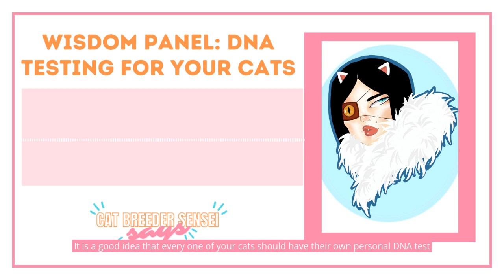Cat Breeder Sensei Says - Episode 24 - Wisdom Panel Interview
Check out the latest episode of Cat Breeder Sensei Says where we interview a vet from Wisdom Panel! We are super excited to share this episode with you!